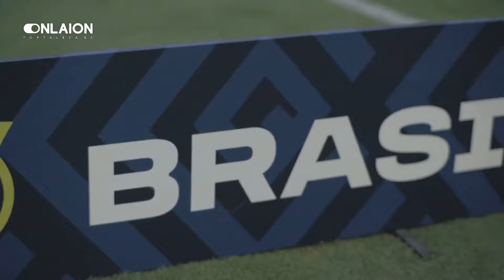IMPRESSIONANTE! VEJA O QUE ACONTECEU NOS BASTIDORES DE FORTALEZA 3 X 2 FLAMENGO I PEIA MUITA NO FLA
Confira os bastidores de Fortaleza 3 x 2 Flamengo. Uma produção da TV Leão para a torcida Tricolor.